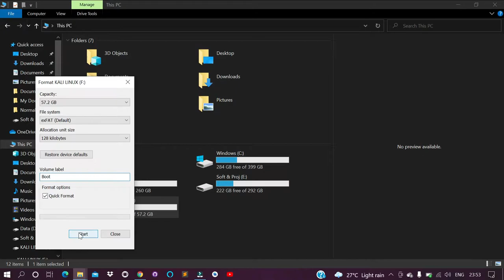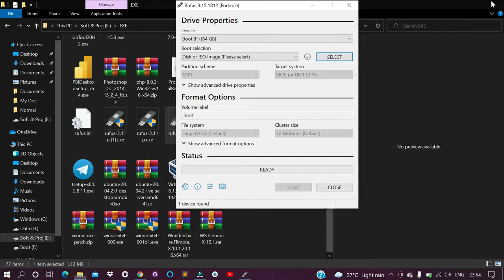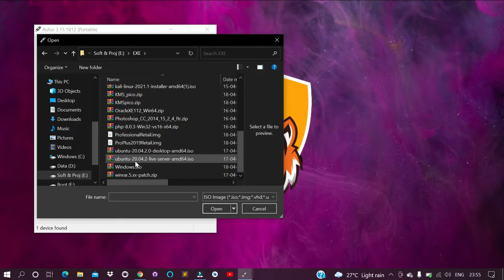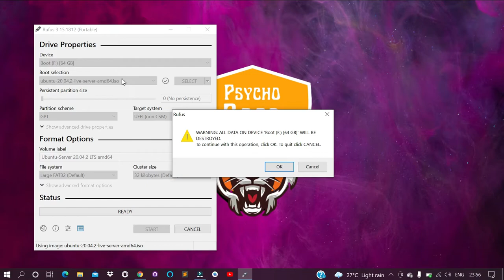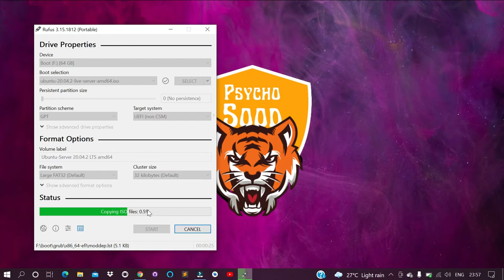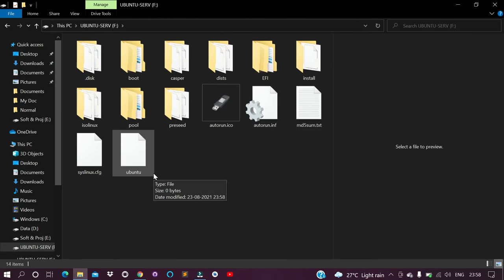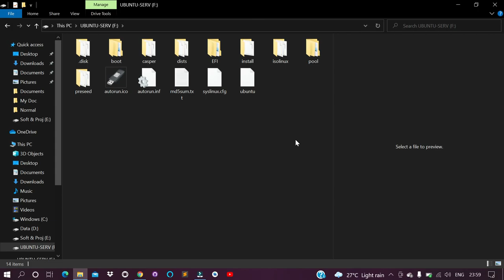Create Bootable USB Drive for Ubuntu Server/Desktop in Easy Steps | Windows 10 (Hindi)